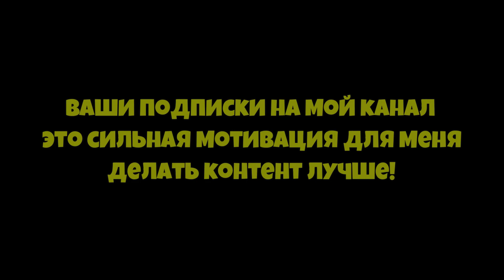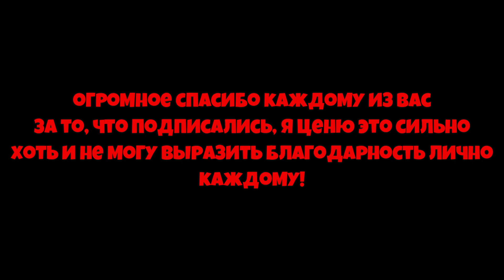*BEESMAS* ПРОКАЧАЛ ПЧЁЛ и ПОТРАТИЛ МНОГО МЁДА в СИМУЛЯТОРЕ ПЧЕЛОВОДА! Update in Bee Swarm Simulator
00:00 -  Начало
00:08 -  Реклама
00:35 - kostyapaupau
👀Тема ролика: *BEESMAS* ПРОКАЧАЛ ПЧЁЛ и ПОТРАТИЛ МНОГО МЁДА в СИМУЛЯТОРЕ ПЧЕЛОВОДА! Update in Bee Swarm Simulator